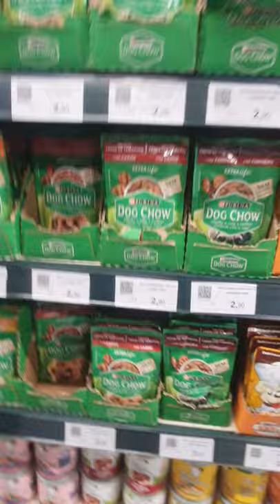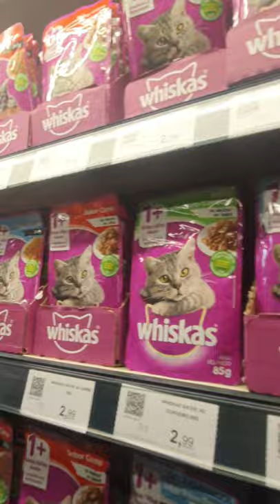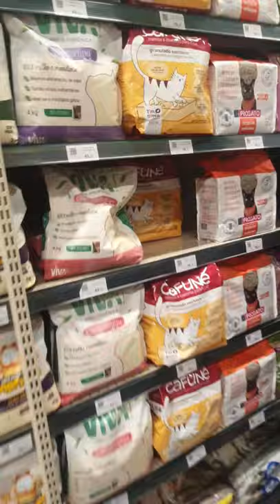parte 2 td p seu pet e ornamental tbm